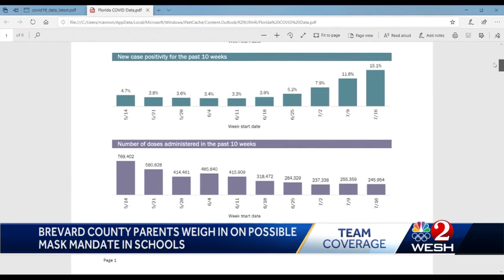Brevard County parents weigh in on possible mask mandate in schools